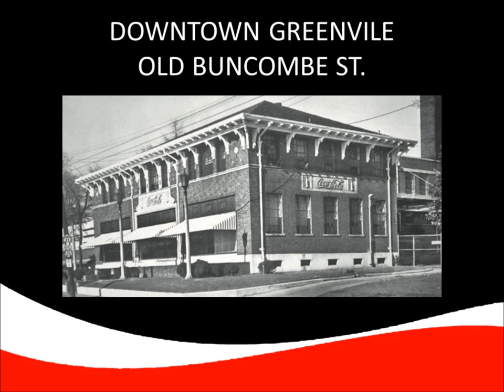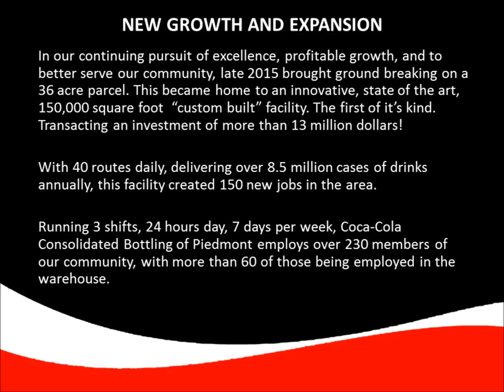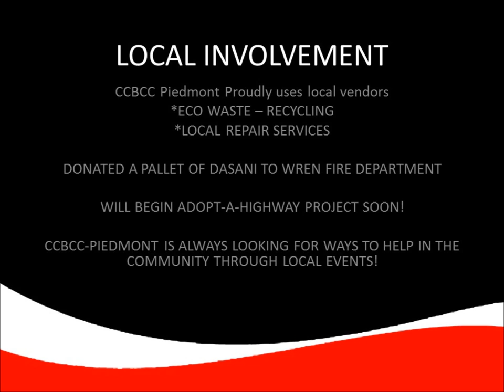CCBCC Piedmont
Music used with permission from CCBCC.
Photos and video design are copyright BFPD Graphics, Kana Keller (2016)